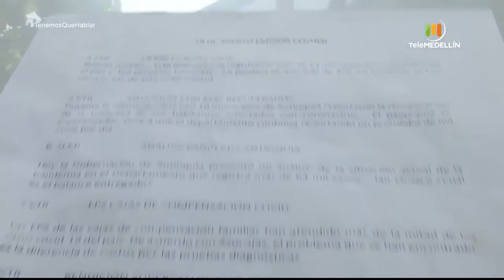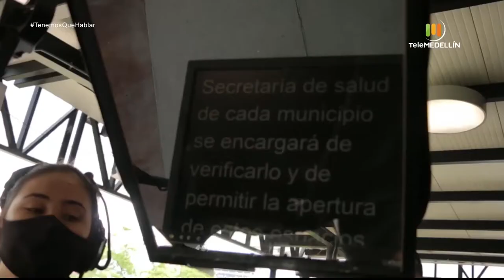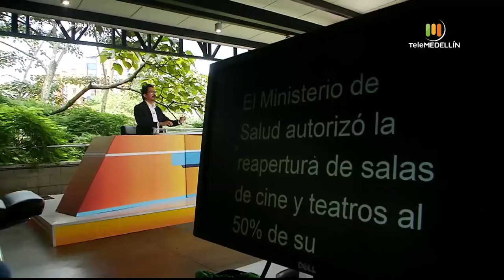¿FRANK EL FLACO presentador de noticias? [Tenemos que hablar] Telemedellín